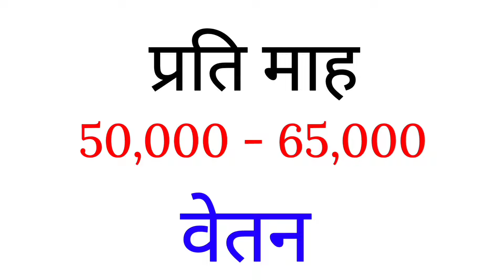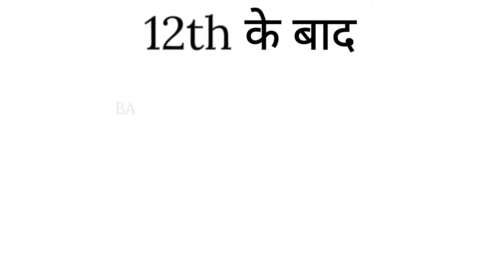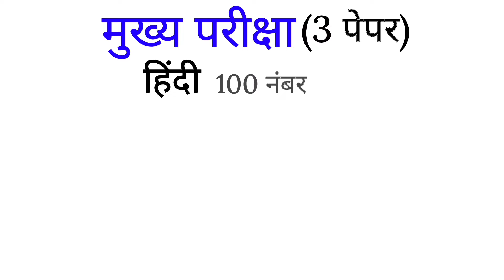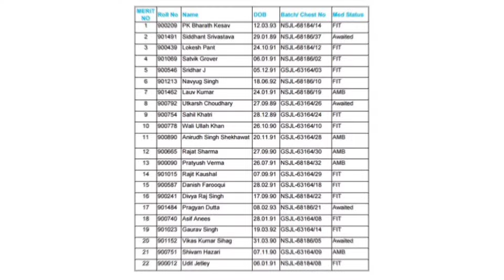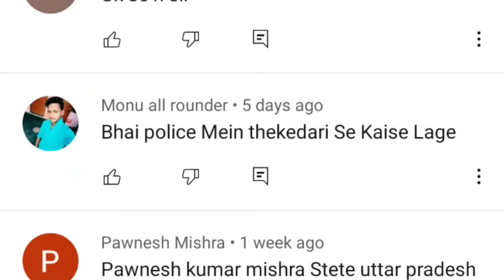CDPO Kaise Bane Hindi me | CDPO Kya Hota Hai | Child Development Project Officer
How to become CDPO Officer : CDPO कौन होता है ? कैसे बनते है, कौन कौन से कार्य इन्हे करने होते है, इन्हे कितना वेतन मिलता है। इसके लिए कितनी योग्यता चाहिए, भर्ती प्रकिर्या क्या होती है और इसके लिए सिलेबस क्या होता है आदि सभी सवालो के जवाब आपको इस वीडियो में मिल जायेगे। CDPO Work Profile

0:01 CDPO Full Form
0:30 CDPO ka kaam
1:45 CDPO Salary
1:56 CDPO Qualification
2:35 CDPO Age Limit
3:01 CDPO Selection Process
4:11 CDPO Syllabus
5:03 CDPO website

cdpo ka kaam kya hoya hai
Child Development Officer
CDPO kya hota hai
cdpo kaise bane
cdpo ke bare me jankari